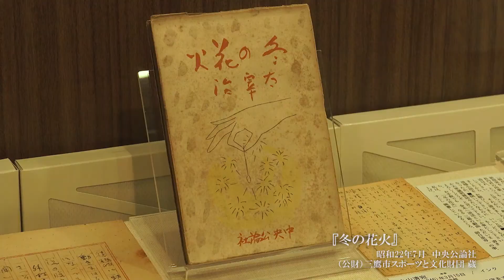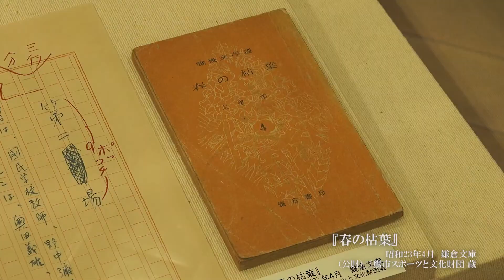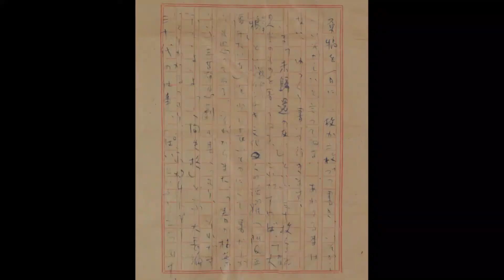太宰治の戯曲「冬の花火」と「春の枯葉」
太宰治文学サロン企画展示

2018年 9月20日(木)〜2019年 2月11日(月・祝) 10:00〜17:30
会場：太宰治文学サロン

休館日：月曜日（月曜日が休日の場合は開館し、休日を除く翌日・翌々日が休館）
入館料：入館無料
主催：公益財団法人三鷹市スポーツと文化財団

戦中、三鷹の自宅を後にした太宰治は、文学界が壊滅的な打撃を受ける情勢においても精力的に作品を発表し、疎開中に「冬の花火」、「春の枯葉」（昭和21年）という戯曲2作が発表されています。生涯で150作を超える作品の中に戯曲は数えられるほどしかなく、特に「冬の花火」についてはこの時期の書簡で〈「冬の花火」なる三幕の戯曲ただいま書き上げ、すこし興奮してゐるところ〉（昭和21年小山清宛）、さらには〈「冬の花火」といふ三幕の悲劇を書きました、いまの所謂「指導者」たちへの抗議のつもり（中略）いまの劇界は実に貧弱〉（昭和21年河盛好蔵宛）などと、弟子や多くの関係者に、〈大悲劇〉であり〈問題作〉を劇界、文学界に投じるのだと、その意気込みを語っています。

太宰治が挑んだ数少ない戯曲をもとに、終戦後、再び三鷹に戻る直前の太宰の胸中に迫ります。